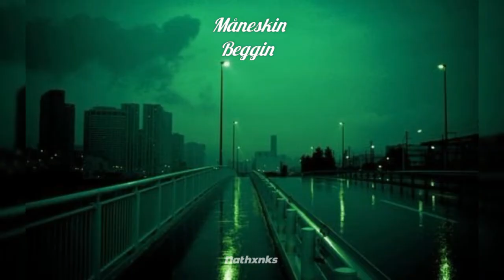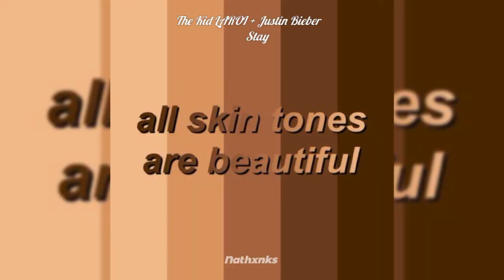No sabes que escuchar aqui te dejo esta playlist 😃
Hola :) 💙

00:00 Chun li // Nicki minaj

3:11 Fire drill // Melanie Martinez

7:25 Beggin // Måneskin

10:56 Mood // 24kGoldn

13:15 Best Friend // Saweetie + Doja Cat

15:51 Industry Baby // Lil Nas X + Jack Harlow

19:24 Got Her Own // Ariana Grande + Victoria Monét

22:04 Stay // The Kid LAROI + Justin Bieber

Recuerden activar la campanita de notificaciones para que youtube les avise cada que suba un nuevo video❤🔔

Todos mis videos no tienen fines publicitarios ni de monetización. Disfruta de la Musica 🎶

SI LLEGASTE HASTA AQUI! te mando un abrazo!🌙❤Si les gusto denle like y compartan! Nos vemos en un proximo video!
Bye!🐹